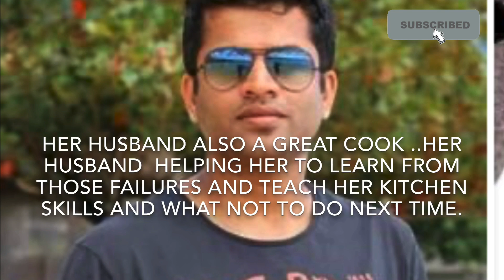HEBBARS KITCHEN ARCHANA Biography / FAMILY/IN ENGLISH